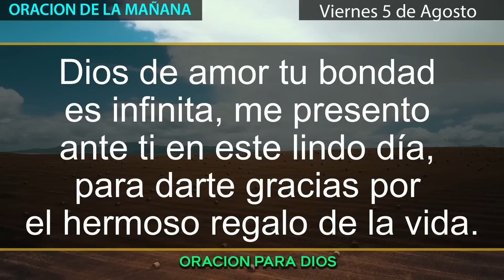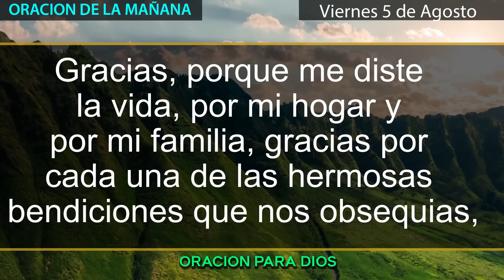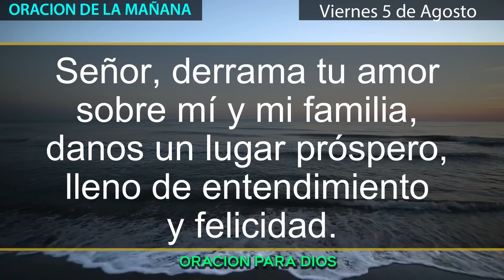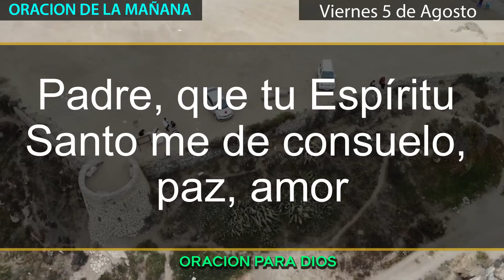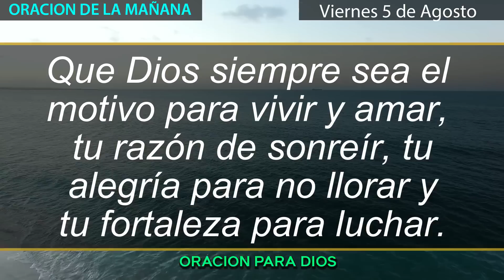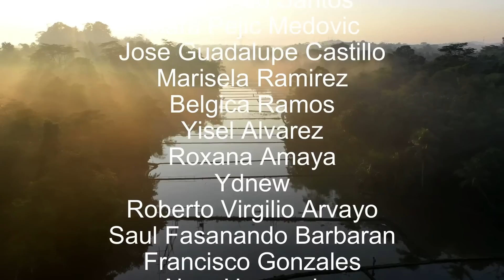Oración de la mañana de hoy Viernes 5 de agosto del 2022 - Oracion del dia de hoy.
Oracion del dia de hoy Viernes 5 de agosto del 2022.